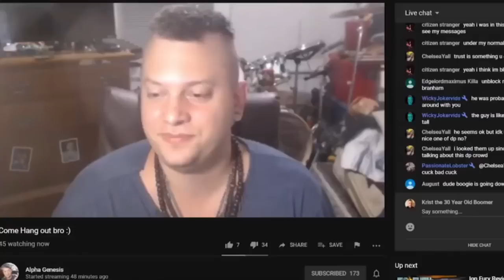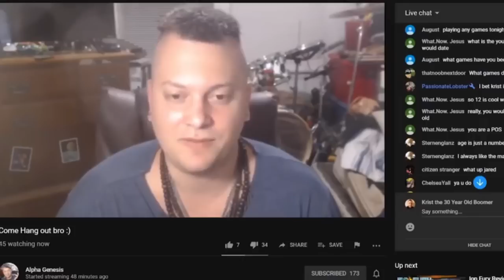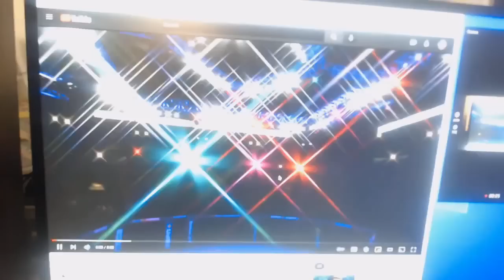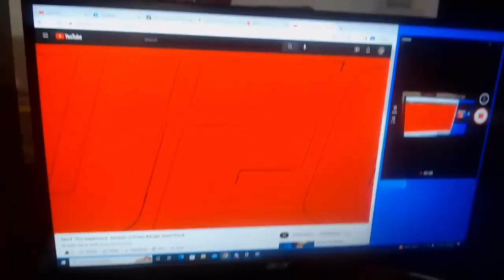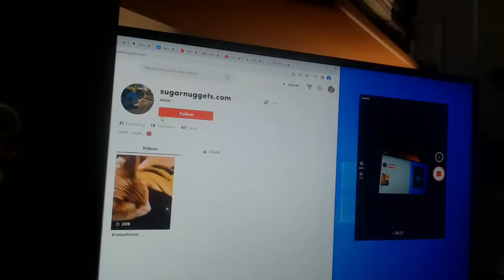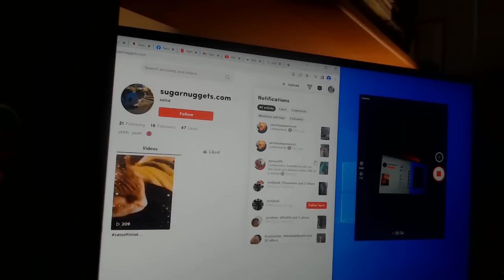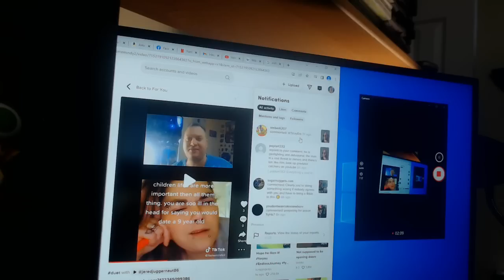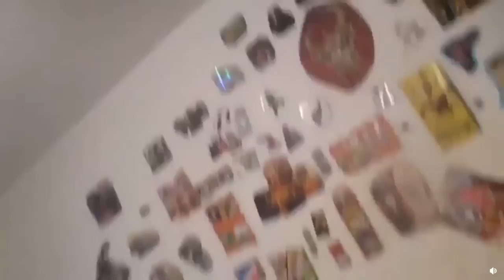Who (or what) is Jared Genesis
Jared is a 37 year old NEET who still lives with his parents. Like many other Lolcows, he has insane views on dating and the age of consent. we also take a look at his one sided Feud with Jason David Frank, the green power ranger.

Sorry I went looking but couldn't find the other one.